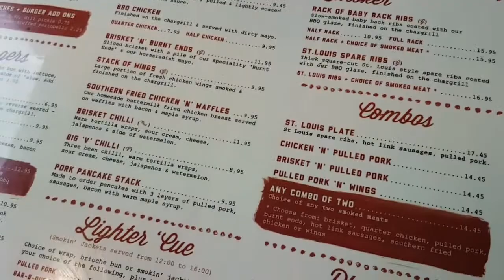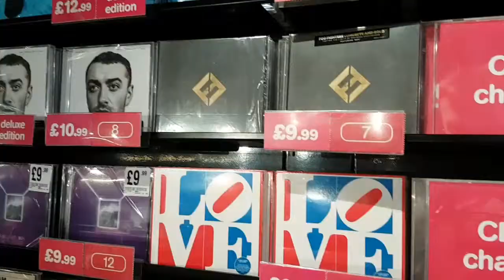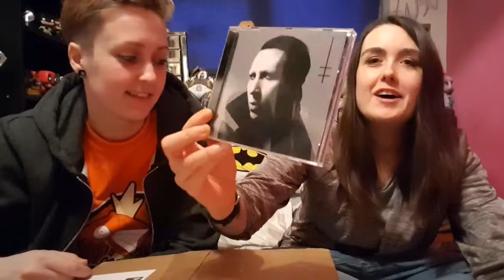Date day with my girlfriend in High Wycombe && My protein unboxing!!